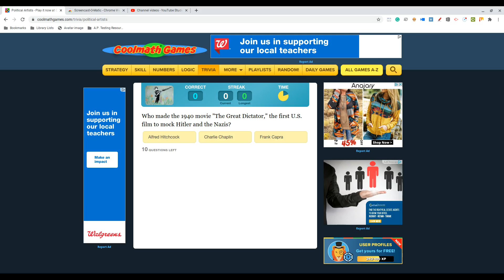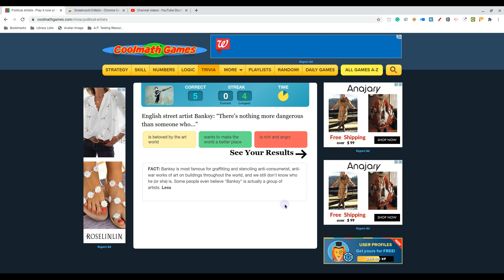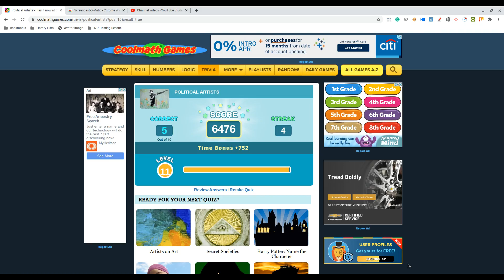Coolmath Political Artists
Uncle Sam needs YOU!